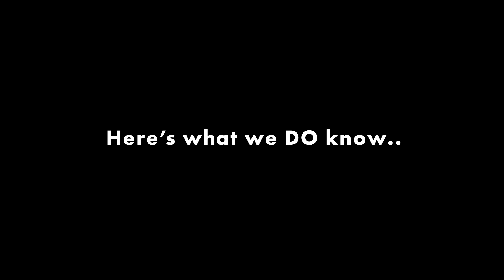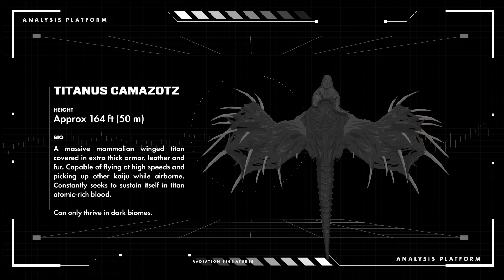Kong Almost Got KILLED by This Titan: Titanus Camazotz Battle Breakdown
Download Dragon City for free and become a Dragon Master and claim the exclusive rewards:

Titanus Camazotz was .. or is a titan that gave Kong a very hard time, and could have possibly beat him were it not for human intervention. This video will cover all the cool facts you need to know about Titanus Camazotz and the story of how he almost killed Kong!

Listen to us on Beasthub Podcast where you fill find more topics like this! thebeasthub.podbean.com

Chapters
00:00 - Intro
2:01 - Camazotz in the Timeline
5:00 - The Fight
9:47 - The Aftermath